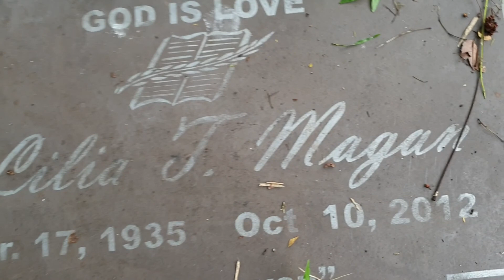Happy 86th Birthday Mamang Ling in Heaven! 41721b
Happy 86th Birthday Mamang Ling in Heaven! 41721
Lilia Morales Tianchon - Magan
Golden Valley Eternal Gardens